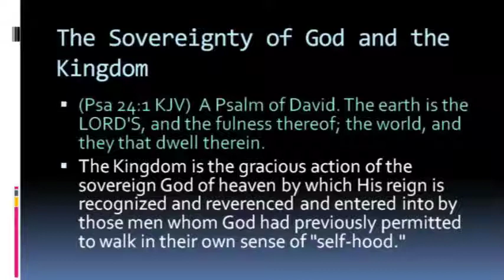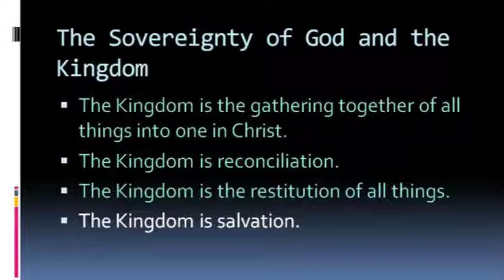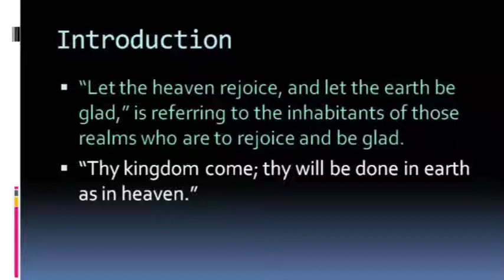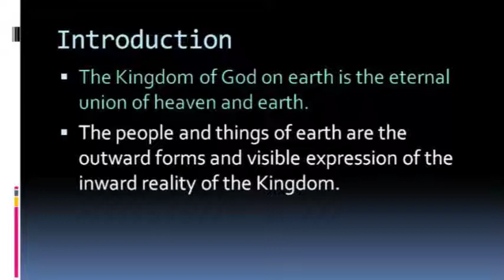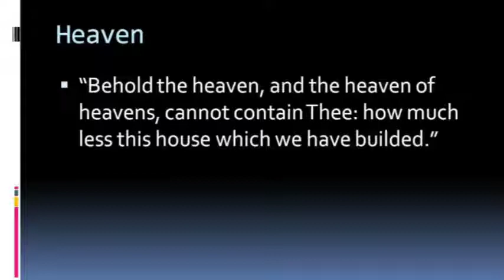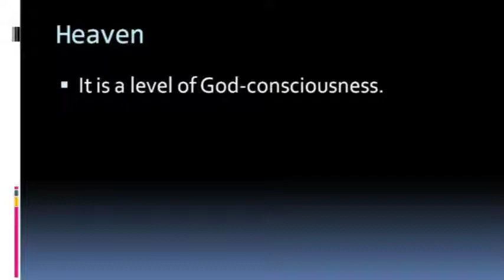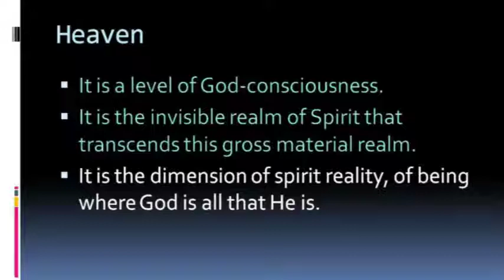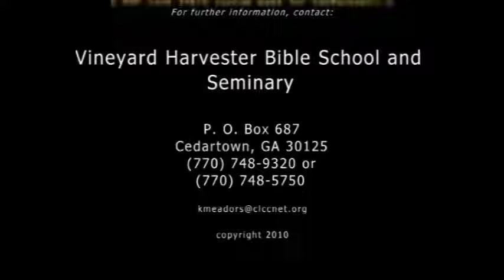Lesson 2b Kingdom Concepts I